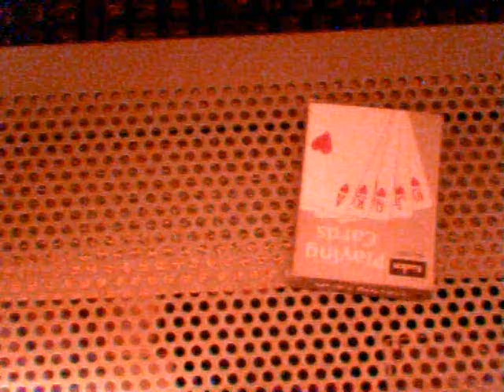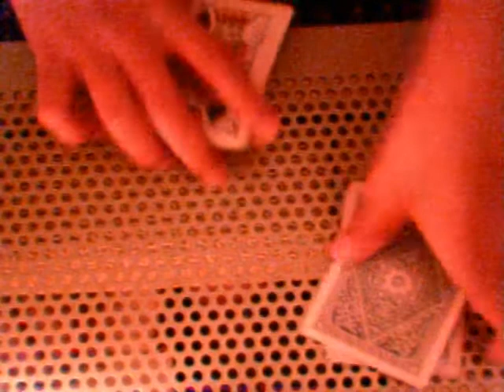ricochet card trick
ricochet card trick if you want to know how to do it plz pm me or post it as a comment